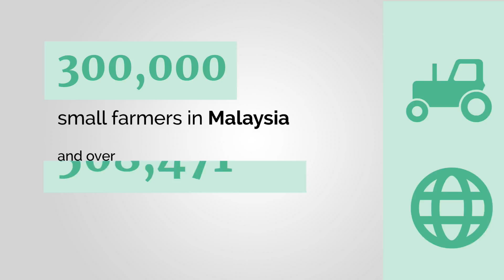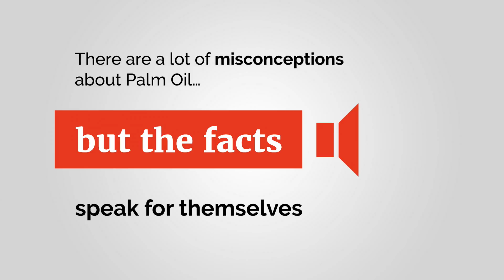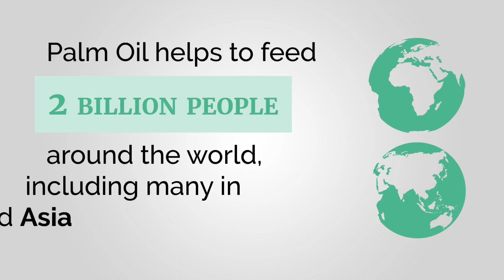Palm Oil Economics